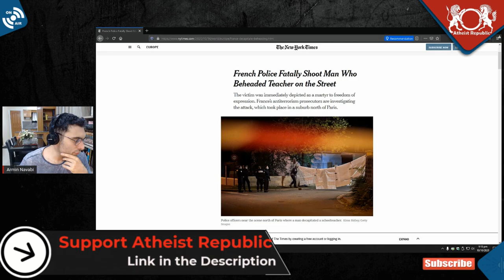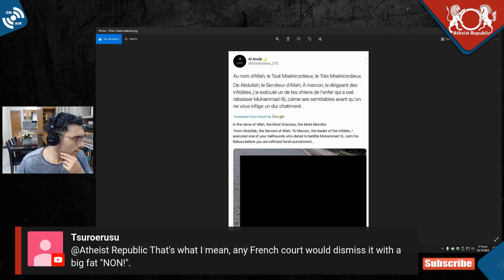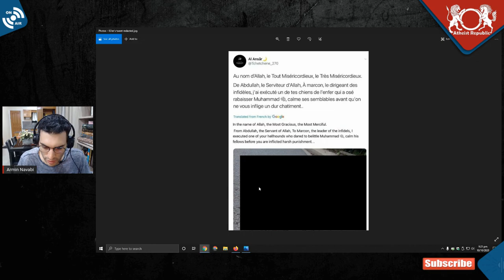Tweet from Muslim Who Beheaded French Teacher